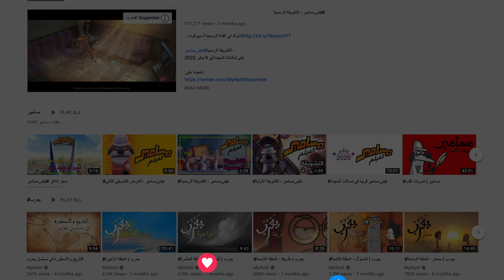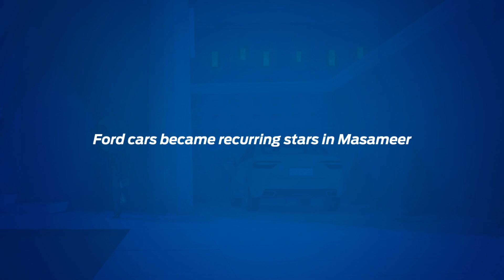Masameer… A success story backed up by Al Jazirah Vehicles Agencies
With the goal to adopt young Saudi talent, Al Jazirah Vehicles Agencies, the number 1 Ford dealer in the Kingdom, noticed and supported Masameer creators and Myrkott founders from their humble beginnings on YouTube to their nationwide success on the silver screen, breaking records in ticket sales and making headlines throughout Saudi Arabia.